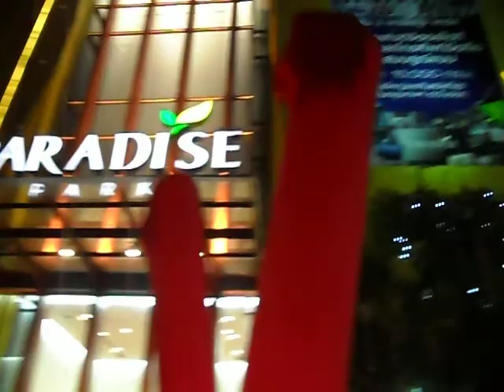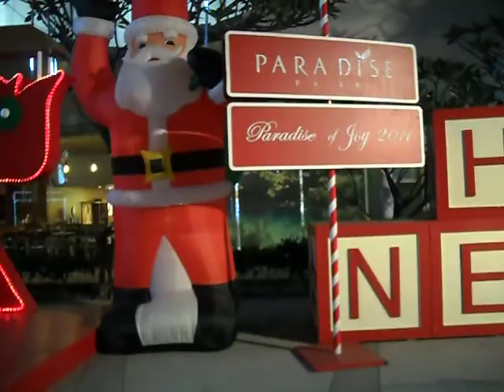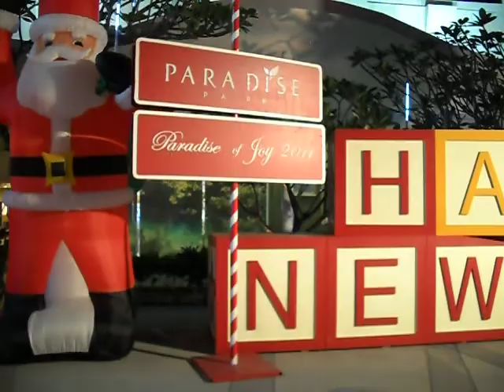Annie at paradise park at night